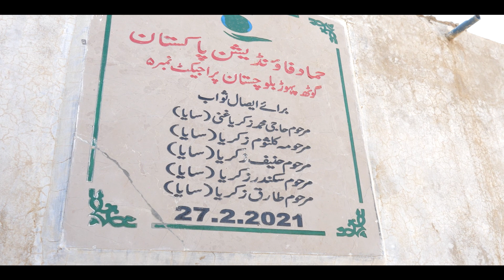Water Crisis In Pakistan | What's The Solution | Hammad Foundation 15 Water Plants In Pakistan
Pakistan is under serious water crisis. Daily thousand of people in Pakistan travel kilometers to fetch water. Hammad Foundation have installed 15 water plants in Pakistan which facilitates 7000 people daily with clean sweet water.